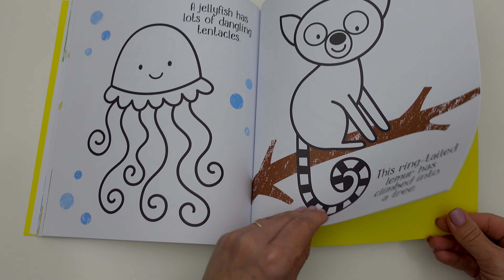Usborne - First Colouring Zoo Animals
Satisfyling simple pictures to colour, which will help preschoolers develop confidence using pens and crayons. Practising pen control is essential for learning to write. Simple text on each page for parents to read encourages young children to be curious about the world. From roaring lions to sleepy sloths, this book is full of all kinds of zoo animals to colour.